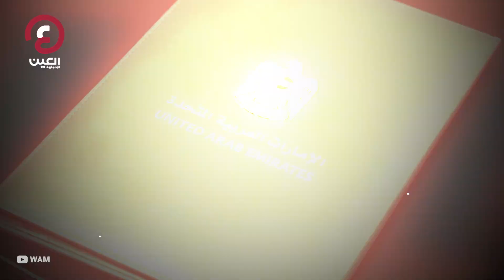أرقام تجارية تعكس زخم الاقتصاد بين الإمارات وتركيا